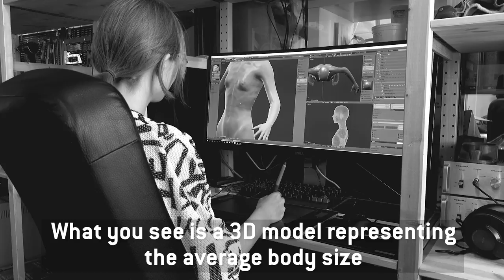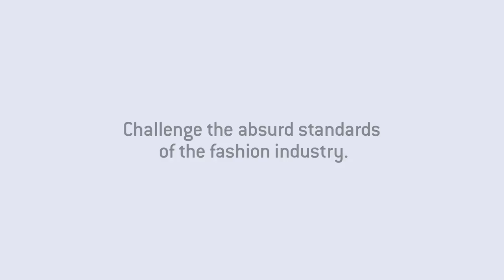The Swedish Model - The reason why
90% of Swedish girls feels bad about themselves because of the fashion industry.

Enough is enough! That's why Kari Traa is changing the game.

Want to explore The Swedish Model universe and find out how you can get involved?